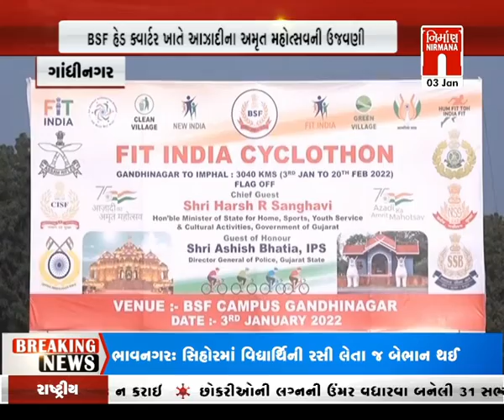Gandhinagar માં BSF હેડક્વાટર ખાતે ભવ્ય સાયકલ રેલીનું આયોજન । Nirmananews